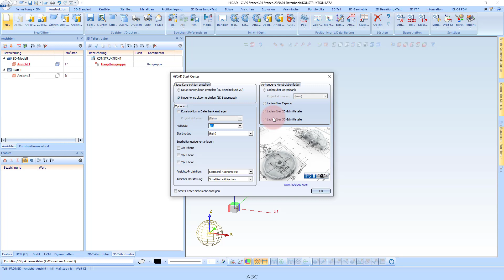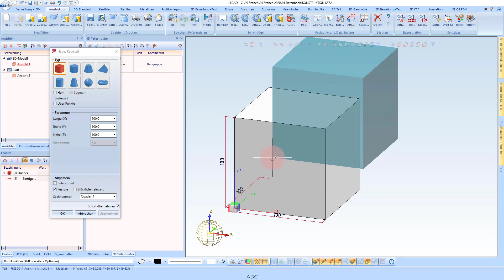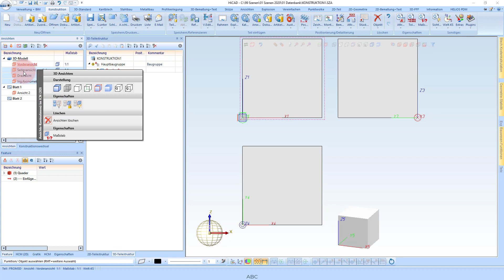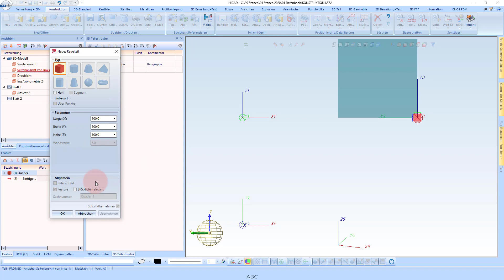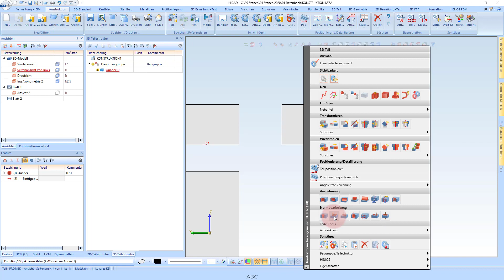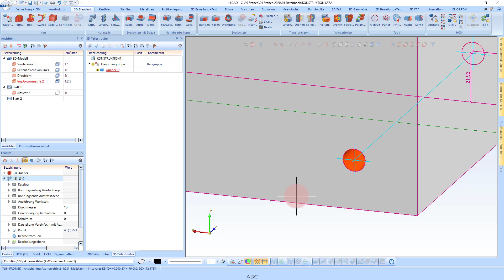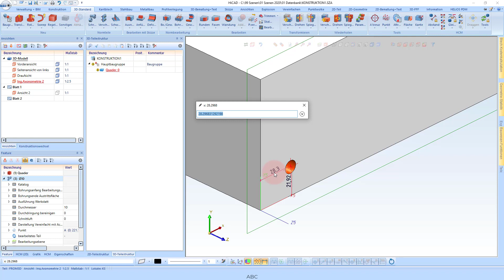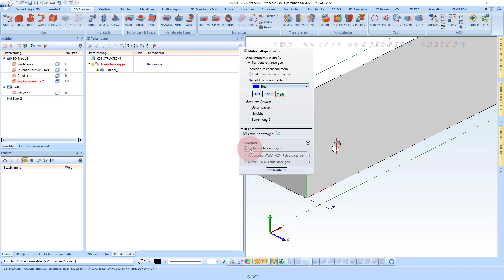HiCAD 2020 - Basics #2 - Grundlagen #2 - Allgemeine Erklärung des ICN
Die HiCAD Grundlagen sollen Ihnen zunächst einen Einblick in die HiCAD-Technik vermitteln. Das Systemkonzept, die Benutzeroberfläche und die verschiedenen Konstruktionstechniken werden hier ebenso erklärt wie HiCAD-spezifische Grundbegriffe. Auch Funktionen, die konstruktionsunabhängig sind, wie das Arbeiten mit Bildausschnitten oder das Drucken und Plotten, werden hier beschrieben.